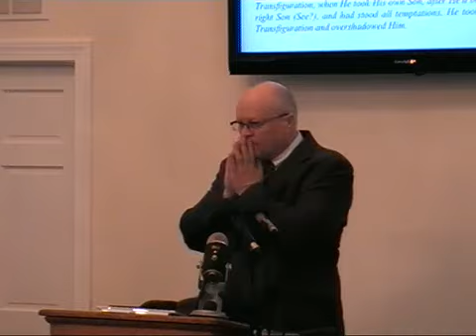Rising of the Son no 45, He will quicken your mortal Body